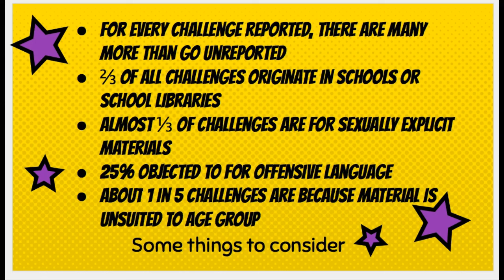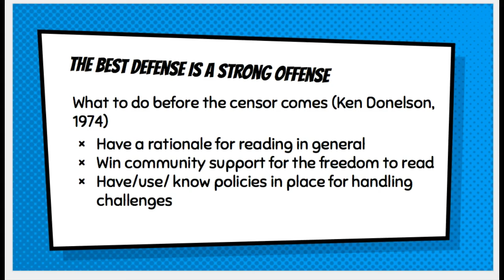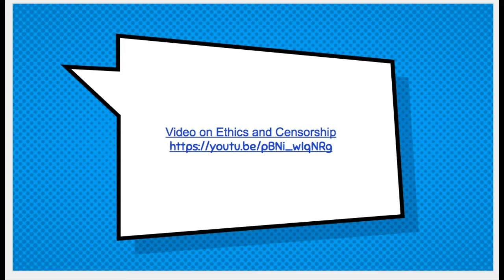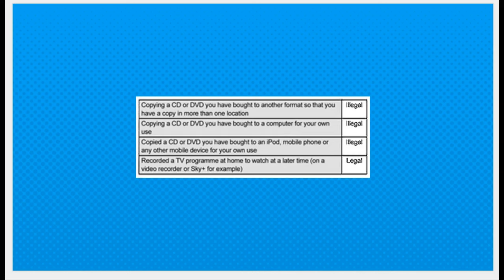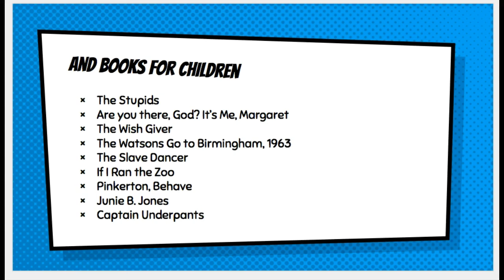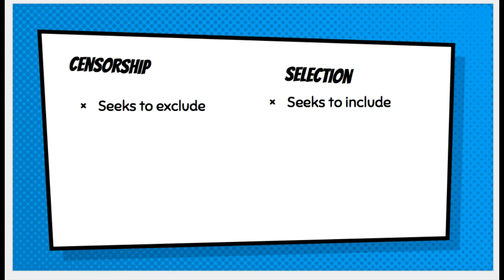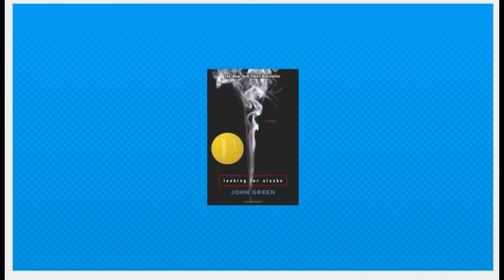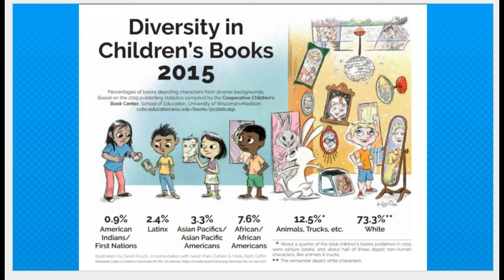Banned Books Week